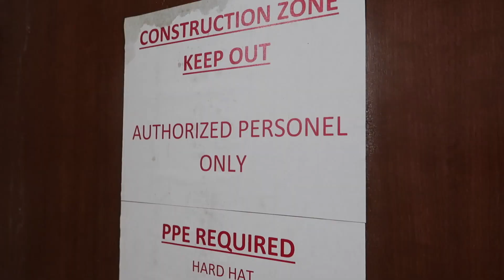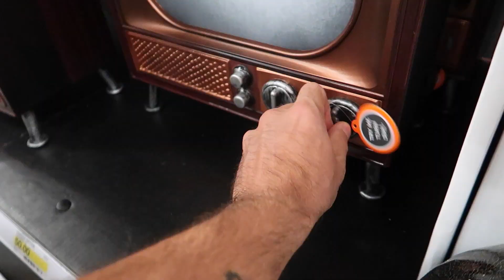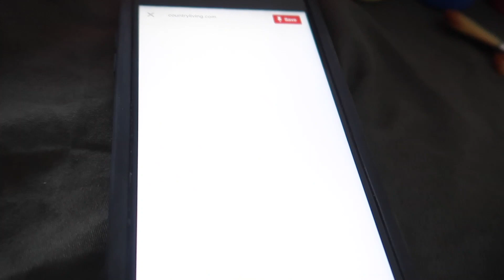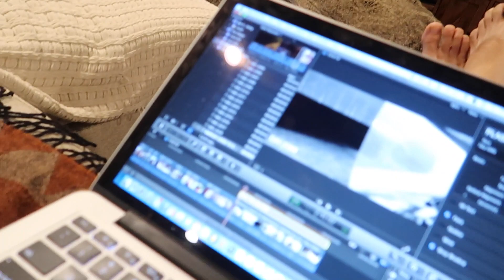STOP BEING PERVERTED! (10.8.16 - Day 2718)